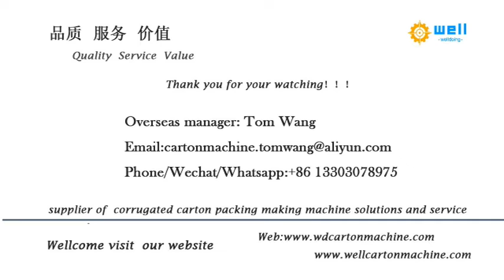paper angle board edge protector corner guard machine supplier